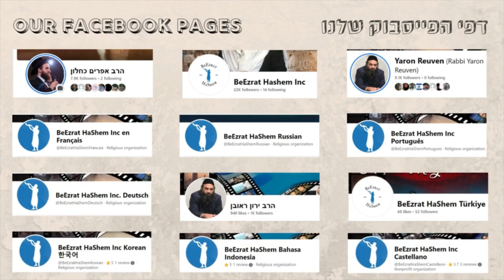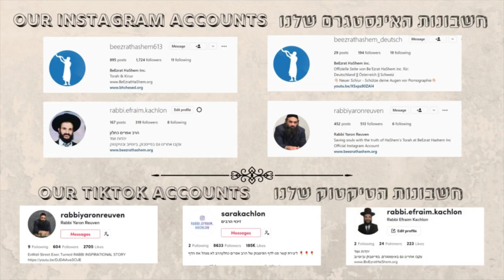שנאת גרים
ארגון "בעזרת השם" הוא ארגון מיוחד במינו, המשלב תורה, צדקה וחסד במקום אחד, אנו דואגים לרוחניות של עם ישראל בהפצת תורה ויהדות, וגם לגשמיות של עם ישראל ע"י חלוקות חסד של מוצרי מזון או חלוקת מלגות למשפחות נזקקות, אברכים ובני תורה, חד הוריות, יתומים ואלמנות, כדי שלא יחסר להם שום דבר ויוכלו לחגוג את החגים והשבתות, כמו גם סתם יום של חול, בשפע ובשמחה, ועם בטן שבעה ומלאה.

צפו בסרטון הווידיאו המכיל מסרים וסיפורים מעניינים, מהתורה, מהגמרא ומעשיות חז"ל.  גם אם אין באפשרותכם לצפות בווידאו כולו, 5 דקות של צפייה יוסיפו לחייכם נופך מיוחד, ויקשרו אתכם לחיי התורה.

הסרט : "תיקון הברית"- הסרט שיזעזע את עולם התורה